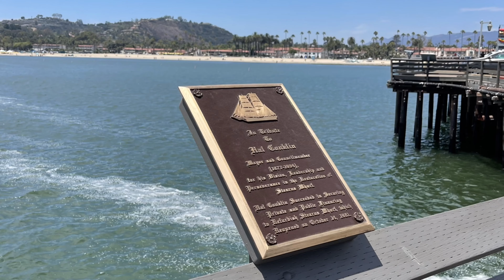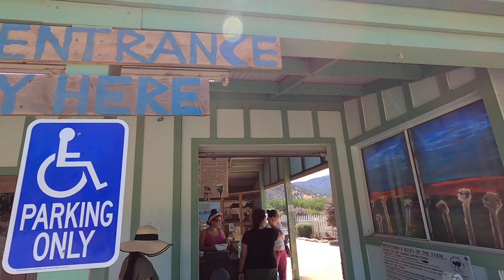SANTA BARBARA, CALIFORNIA.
SANTA BARBARA TRIP AUG 2022